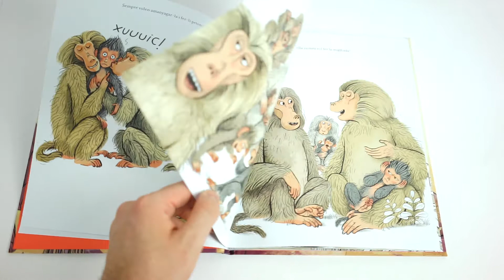Leyla descobreix el silenci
Descobreix el poder de la meditació amb l'entremaliada Leyla.
La Leyla té una família molt gran. Són sorollosos, primmirats i sempre estan enfeinats. I ella necessita un descans. Trobarà la Leyla una mica de tranquil·litat amb l'ajuda d'un nou amic?

Àlbum il·lustrat

 A partir de 3 anys